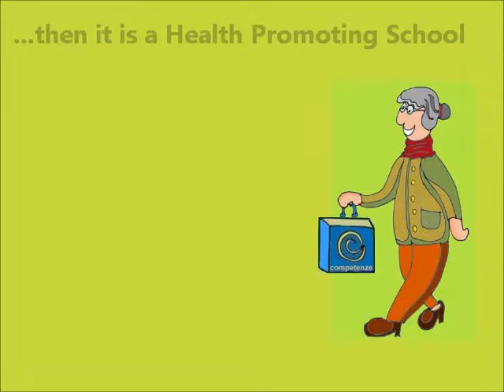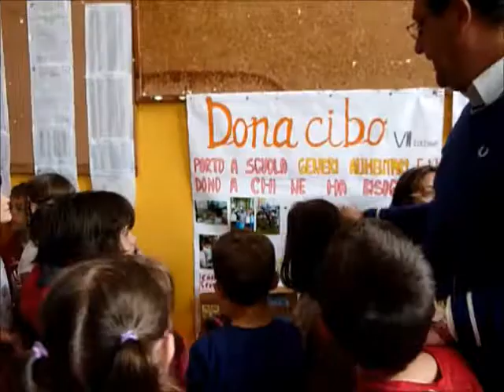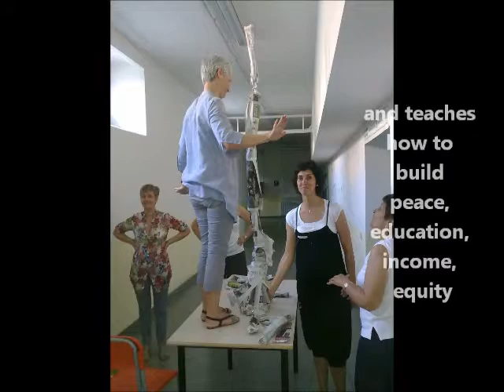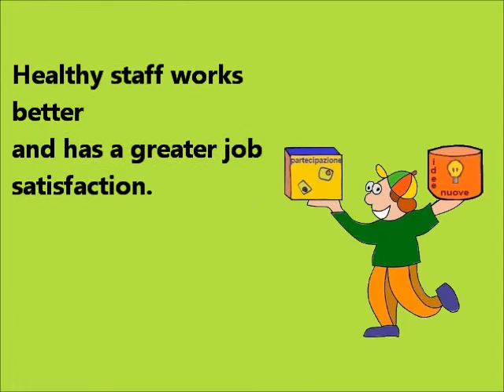IF... Health Promoting School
What is a Health Promoting School? Look at the video